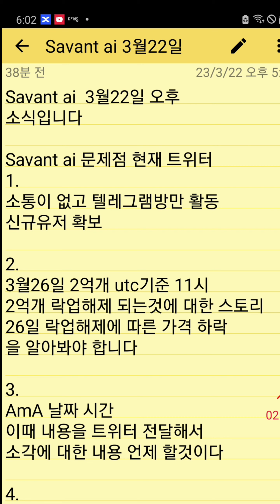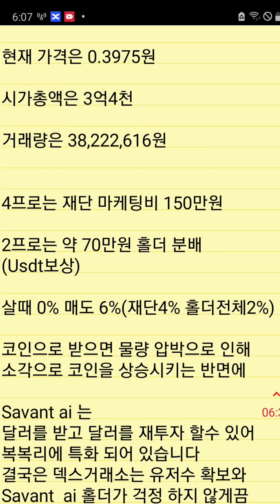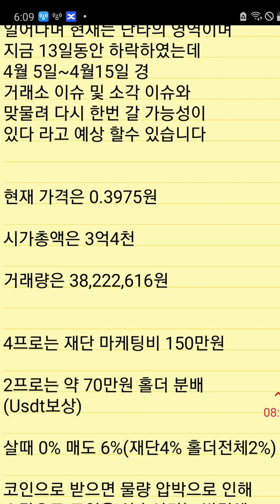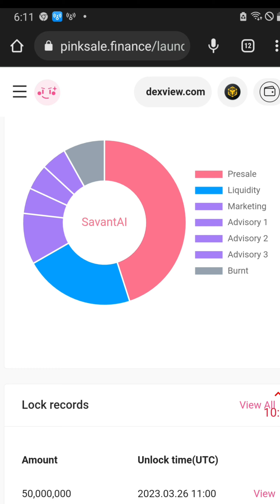savant ai 소식 단점과 장점 분석 (유저확보시급) AMA때 거래소 상장 및 소각내용 확인 필요(투자의 각별히 주의하세요)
타임시리즈 ai 사전판매
핑크세일 구매방법
핑크세일 100bnb
3월 19일

베이비도지 스왑 디파이 이자농사

베이비도지 각 거래소 및 고래 지갑 보유현황

투자조언 일뿐 투자에 각별히 주의하세요

유튜브 후원

트론주소 네트워크 Tron(TRC20)

TXzQLBur3QWpf7WoqL7jEFq9FxfbbuapU7

도지코인주소(네트워크 doge코인)

DHwqeuXYsbn1ibhrikntu19KdXWJ1qKxjc

베이비 도지 채굴가능
약 80여개 정도 다른코인도
채굴가능 합니다
바이러스 들어오니 않쓰는 컴퓨터 노트북

바이낸스 가입 추천 래퍼럴

Mexc 가입 추천 래퍼럴

베이비도지 커뮤니티방 텔레그램방입니다

현물만 하세요 마진은 고수 전문가도 손실이납니다 도박 자산이 없어집니다

지인이 많이 그랬습니다 위험합니다

정말 잘하는 전문가와 잘 상담해서 하시길

바랍니다

로 남겨주시면 답변드리겠습니다

2023년 3월 5일 기준
베이비도지 코인 고래 보유 현황

2.번지갑 재단지갑
5경 9천조개 보유

3달동안 7천조개 매도
6달동안 8천조개 매도

3번지갑 (게이트아이오 거래소)

1경 7천조개 보유

1시간동안 160억개 매수
하루동안 1조9천억 개 매도
한주동안 36조 개 매도
3달동안 7천5백조 개 매수
6개월동안 7천조 개 매수

4번지갑 (ok x 체인 브릿지)
현재수량 1경 4천조개 보유

한주동안  7천조개 매도
한달동안 백조 개 매도
3개월동안  백조  개매도
6개월동안 백조 개 매도

6번지갑 (Mexc)거래소 지갑
6천6백조개 보유

1시간동안 16조개매도
하루동안 6천억 개 매도
한주동안 24조 개 매도
한달동안 488조 개 매도
3개월동안 1100조개 매수
6개월동안 1200조개 매수

7번지갑  개인지갑
5천 3백조개 보유

1시간동안 84억개 매수
하루동안 17조개 매수
한주동안 90조개 매수
한달동안 200조개 매수

8번 지갑  개인지갑
4천 6백조개 보유
한시간 동안 3조개 매수
하루동안 18조개 매수
한주동안 138조개 매수
한달동안 1600조개매수

9번지갑 팬케이크 스왑
3천9백조개 보유
1시간 천억개 매수
하루동안 10조개 매수
한주850조개 매도
한달 1430조개 매도
3달 4천 700조개 매도
6달 3800조개 매도

10번지갑
3천조개 보유
하루 6백억개 매수
1주 6천억개 매수
한달동안 1200조개 매도

11번 지갑 2700조개 보유

하루 백억개 매수
한주 8조개매도
한달 80조개 매도
3달87조개 매도
6개월 83조개 매도

12번 핫빗거래소 2
2300조개 보유

하루동안 3천 7백억개 매도
한주동안 8조 3천억개 매도
한달동안 230조개 매수
3달동안 1700조개  매수
6개월동안 2100조개 매수

14.2200조개 매수 보유

하루동안 4백억개 매수
한주동안 4천억개 매수
3개월동안 9조개 매수
6개월동안 18조 개 매수

자율후원 다시 한번 감사드립니다

따끈 따근한 후원하시면 좋은 소식으로

찿아 뵙겠습니다

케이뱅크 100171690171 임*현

기업은행 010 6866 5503  임*현